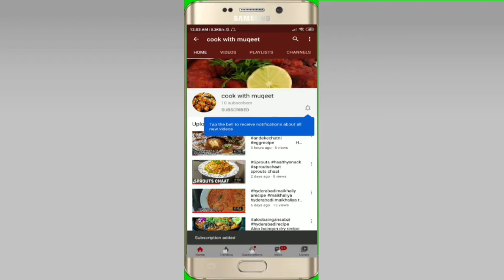Bheja fry Recipe | dhaba style bheja fry